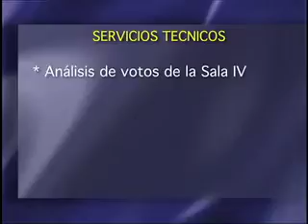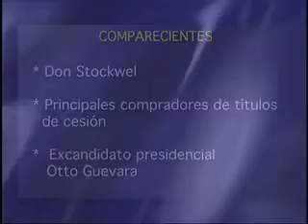Definen metodología de la comisión que investiga finanzas del Movimiento Libertario.mp4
La Comisión especial investigadora del financiamiento del Movimiento Libertario inició su labor este lunes aprobando la metodología de trabajo